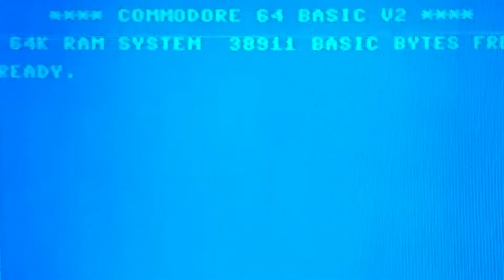Wojny komputerowe cz.7: R-Type 2 - Amiga 500 vs Atari ST vs Arcade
Porównanie fenomalnego shootera firmy IREM, R-Type 2 na automaty versus Amiga 500 i Atari ST.